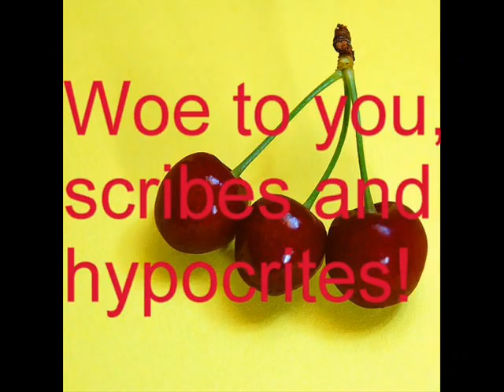Losing your cherries. Pride comes b4 a fall. Bless you NephilimFree have a good landing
This video is for everyone! Were the opening words of NephilimFree in his video Religeous Fervor!
[BTW can any one tell me if that is how it is spelt in the USA because we English spell the word as follows! 'Religious' with an I not an E]
 Please don't think that I have gone all Religious on you, but I have read a bit including of the Bible as well as many other books!
 I have been looking into the Christian Right on YouTube of late and I am just a little fed up of there Self-Righteous hypocrisy!
 I have tried talking to these people but the moment that you point out the slightest correction, they block you!
 Old NephilimFree even sent me a personal mail with a silly comment and then blocked me so I could not reply so here is what he gets!

 I laugh at these people who claim to know all the answer but don't even know the true meaning of the words they are reading, they pick and chose the quotes which they like and ignore the ones which would make them have to truly walk the walk instead of talking the talk.
 So here is just a little taste of what they desire!

 As you reap so shall you sow, so to speak!

If they are not liars trying to fool others, then they are fools trying to fool themselves! Either way in accordance with their own book the are losers!

Note this DOSE not say anything about it being ok if you are a Christian!

On being Self-Righteous.

8This people honors me with their lips, but their hearts are far from me; 9in vain do they worship me, teaching human precepts as doctrines.

Love changes people. Acceptance and openness which were Jesus' modus operendi and must become ours, too.
Whether you are a Christian or not this is the only way for humanity to find unity and peace!
 But if you claim to be a Christian and you fail in this simple task the you are doomed!